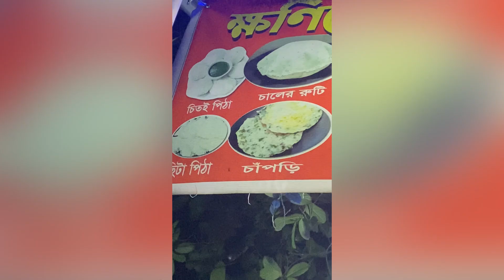১০ টাকার চাপটি, ভর্তা, গরুর মাংস, নেহারি খেতে ক্ষণিকের আড্ডায়, মানিকদিয়া, ধার্মিক পাড়া,খিলগাঁও